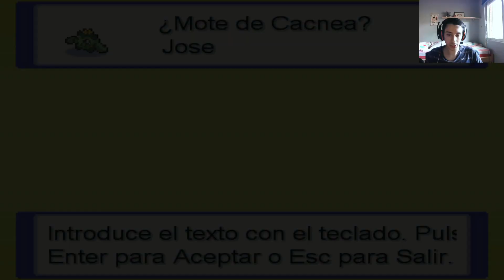GRANADA QUE BONITA ERES - POKEMON IBERIA CAP 7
En cuanto he puesto un pie en Granada me han dado ganas de bostezar, una pereza increíble y me ha dado un golpe de sueño, así no se puede avanzar macho

Aquí os dejo mis redes:

Por si algún día hago un directo en otro lado TWITCH
De vez en cuando subo fotos por aquí INSTAGRAM